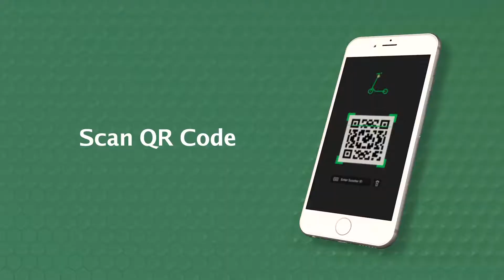Gogreen Dockless Scooter Reveal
Filmed and edited by Fred Lin.
Presented to International Superstar Jackie Chan at The Fullerton Bay on 19th May 2018 for the Gogreen Dockless Scooter Press Event.
Filmed with the Panasonic Lumix GH5, Zuiko 12mm F2.0 Lens, Zuiko 25mm f1.8 lens, hand held except for the 0:12 shot.